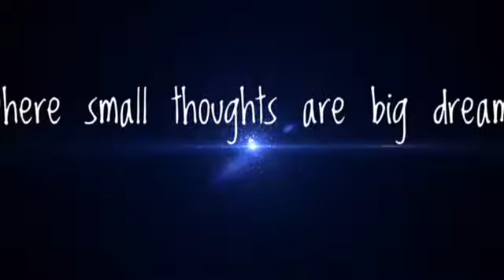LPS vampire teacher(part3) Read Description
I know that is not to long but I have been busy going back to school shopping plus I'm going to Disney park in a couple of days so if I don't make many videos in a while that is why